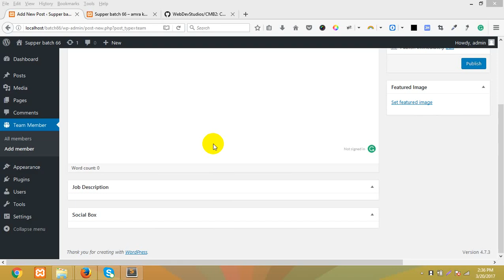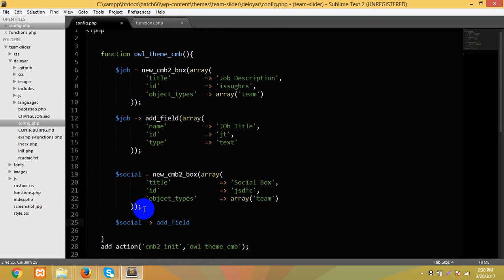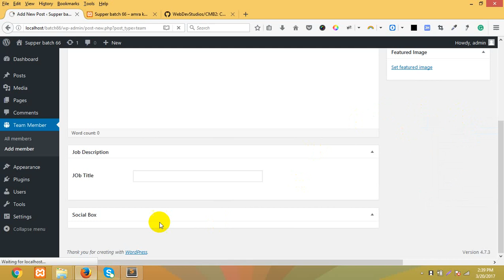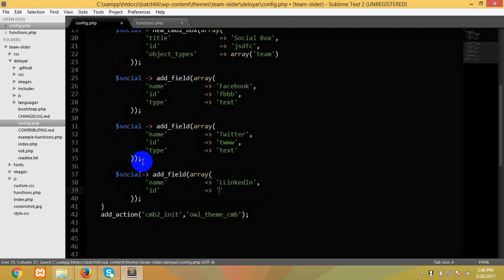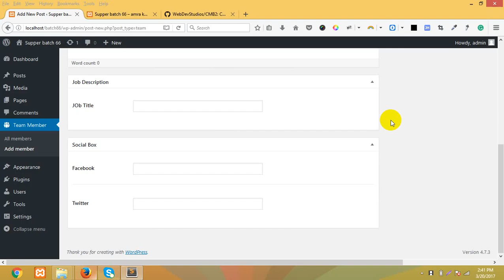CMB2 part 4 create field